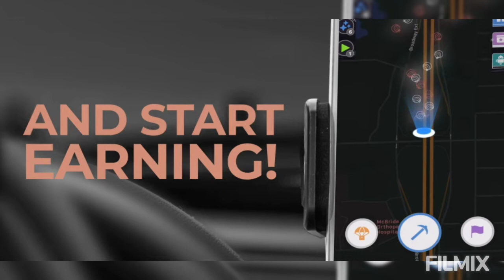Mining Coin While Driving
Coin Cryptocurrency, Earn coins while exploring, driving , walking or even exercise.

Please visit my link:
Definitely an app worth checking out. Lets you earn crypto!